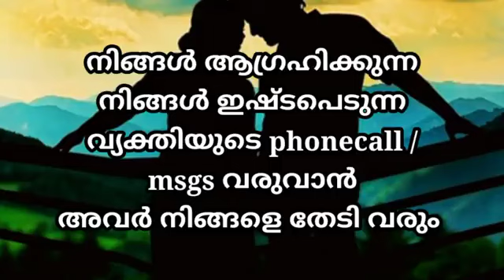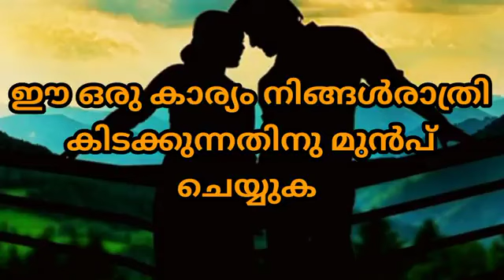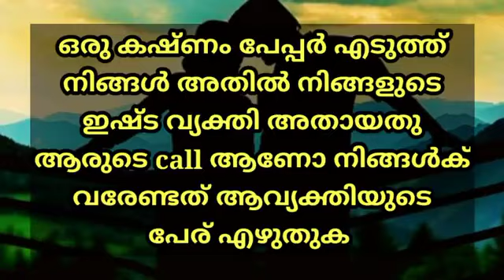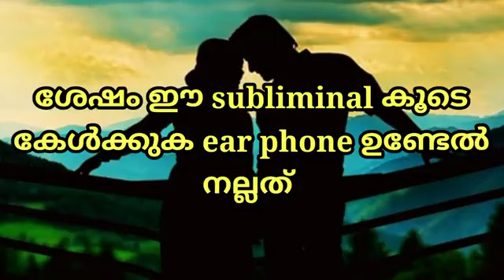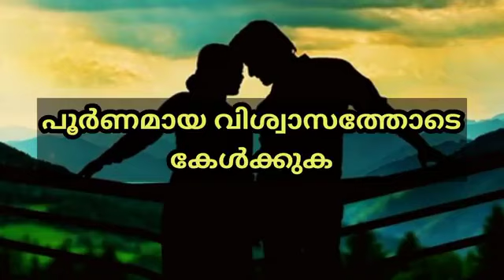ഇന്നു ഇത് കണ്ടാൽ നാളെ മുതൽ അവർക് നിങ്ങളെ വിളിക്കാതിരിക്കാൻ കഴിയില്ല